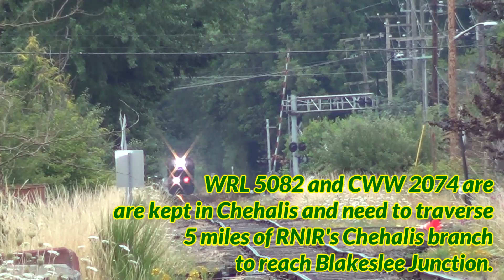Rainier Rail Centralia Switch Job - 07/24/2023